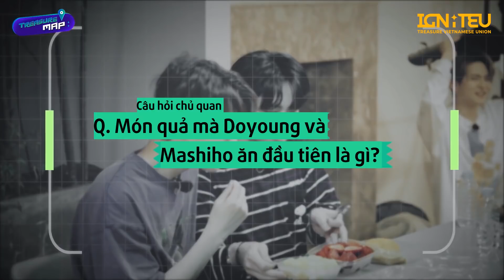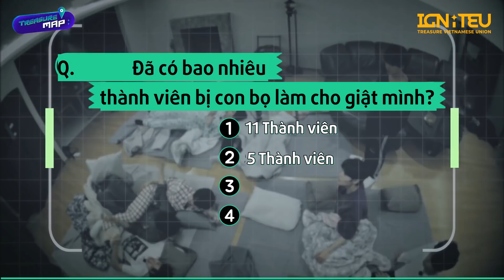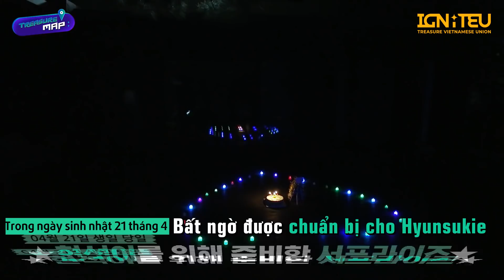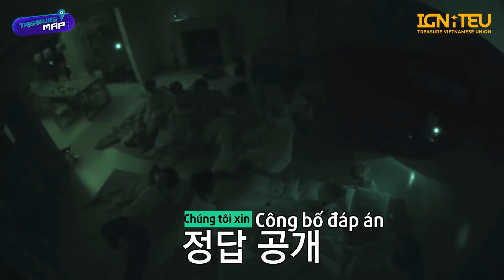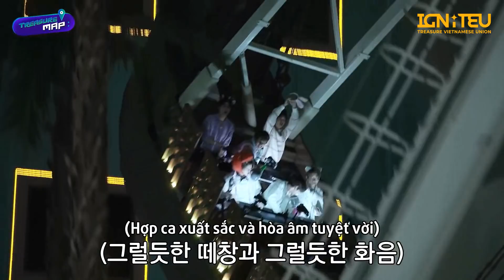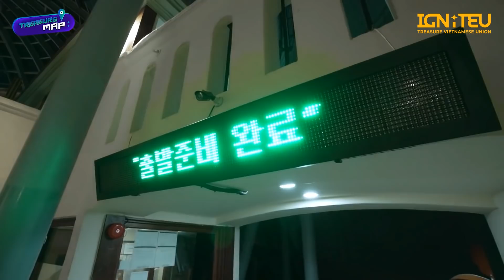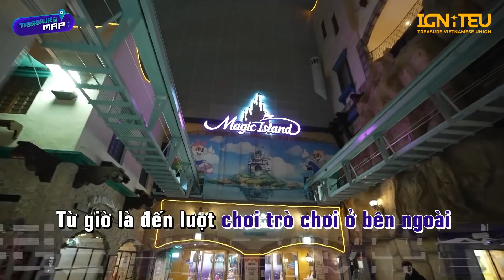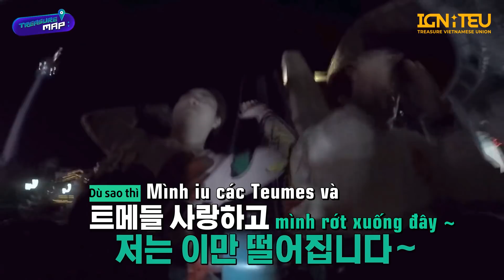[VIETSUB] TREASURE MAP EP.49 🎠 BAO TOÀN BỘ CÔNG VIÊN GIẢI TRÍ 🎠 SAU KHI CHINH PHỤC RUNG CHUÔNG VÀNG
Các fanpage hiện là thành viên thuộc IGNITEU Union